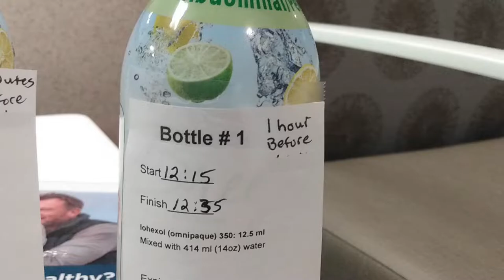Roasted Butternut Squash + Pork | CT Scan Experience + Results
Chapters
0:00 Introduction
1:12 Getting Scan Done
3:22 Results
5:05 Make Dinner with Me

Roasted Butternut Squash
Cubed squash, honey, cinnamon, rosemary, oil

Oven roasted pork chop
thick cut pork, breadcrumbs, cornmeal, thyme, salt, pepper, honey mustard

Both cook at 400*F (pork cooks at same time if mostly frozen, less if thawed) for 40-50 minutes